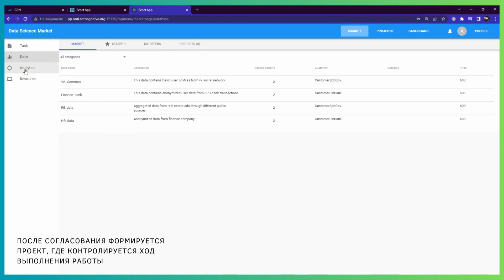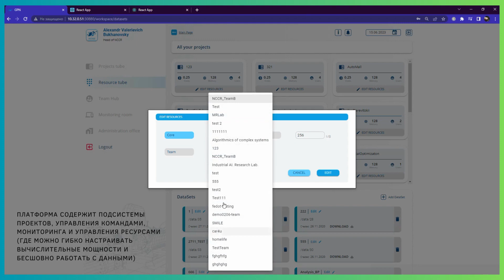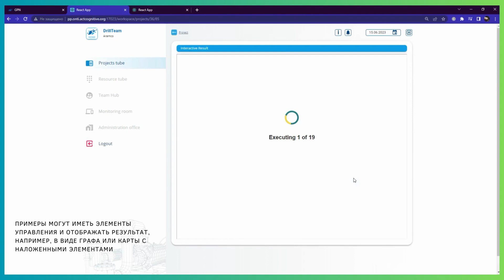DataMall.Нейростат: Инструментальная платформа управления использованием отраслевых больших данных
Предназначена для создания кастомизированных отраслевых систем управления процессами работы с большими данными (включая их агрегацию, продажу, использование для создания моделей ИИ, и пр.), реализуемых множеством различных контрагентов (организаций, проектных команд, индивидуальных разработчиков).

Технология разработана на базе Национального центра когнитивных разработок ИТМО.